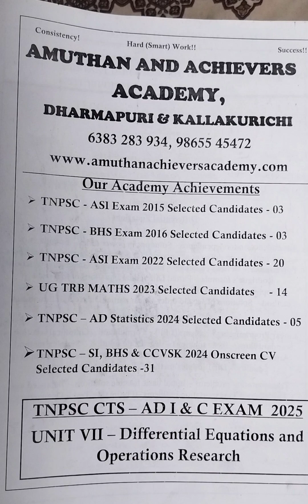TNPSC - CTS EXAM 2025 -AD Industries and Commerce - Survey Statistics - Study Materials Demo Video